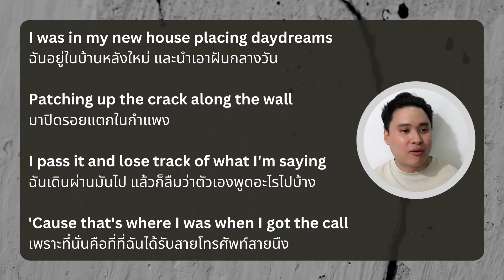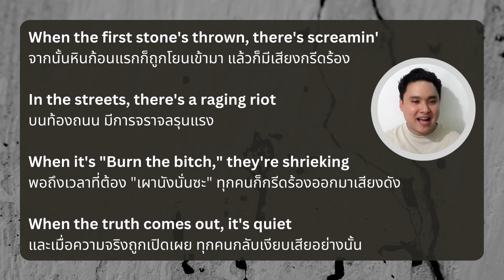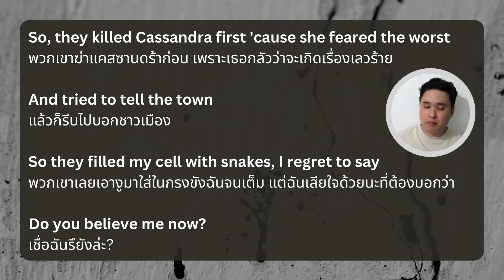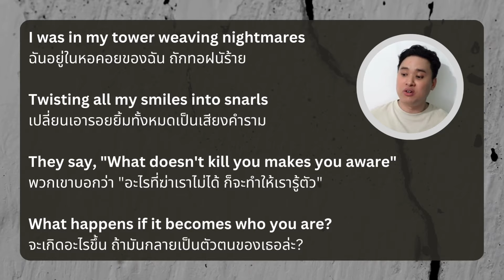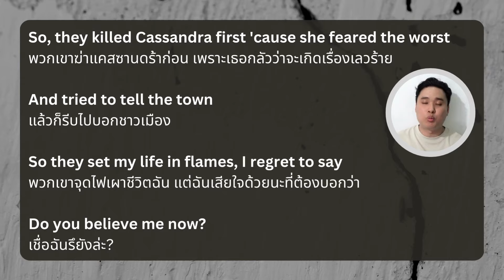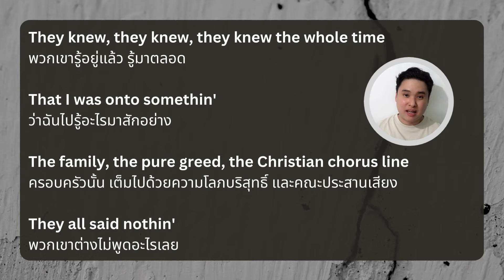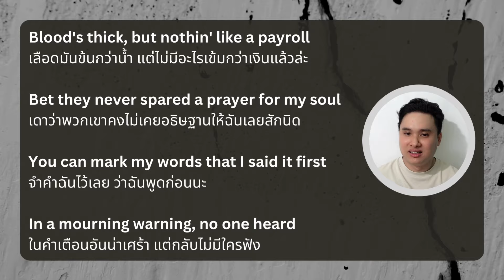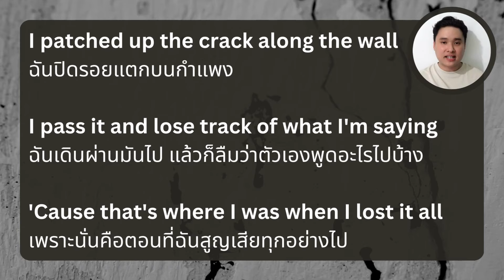แปล | วิเคราะห์เนื้อเพลง Cassandra - Taylor Swift (พูดไปก็ไม่มีใครเชื่อ)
เพลงนี้เทย์เปรียบตัวเองกับแคสซานดร้าแห่งเมืองทรอยซึ่งเป็นคนที่สามารถทำนายอนาคตได้แม่นที่สุด แต่ถูกสาปโดยเทพอพอลโลให้ไม่มีคนเชื่อเธอ เหมือนกับตอนที่เทย์มีปัญหากับคิมและคานเย่ ก็ไม่มีใครฟังเธอเลย คนทั้งโลกรุมสาปเธอ แต่พอความจริงปรากฎ ทุกคนกลับเงียบ

ระหว่างฟังก็สามารถอ่านเนื้อเพลงเต็ม ๆ ได้ในเว็บนี้เลยนะครับ เว็บของเบียร์เอง

ฟังความหมายเพลงอื่น ๆ ของ Taylor Swift ได้ทางนี้ครับ

รบกวนช่วยกด Like กด Share กด Subscribe หรือถ้าชื่นชอบมาก ๆ อยากให้มีแรงทำต่อก็ช่วยกด Thanks ให้ด้วยจะเป็นพระคุณมาก ๆ เลย 55555

ขอบคุณทุกคนที่เข้ามาติดตามนะครับ

เกี่ยวกับช่องนี้
ช่อง  @plaehaifung  คือช่องที่เอาเนื้อเพลงมาแปล พร้อมวิเคราะห์อย่างละเอียดให้ทุก ๆ คนได้ฟังกัน

เกี่ยวกับเบียร์
เจ้าของช่องนี้นะครับ ชื่อเบียร์ ปัจจุบันเป็นครูสอนภาษาอังกฤษ ชอบฟังเพลงสากลแล้วก็แปลเพลงมาตั้งแต่สมัยมัธยมแล้ว และก็ทำเว็บไซต์แปลเพลงไว้ด้วยในชื่อ

ถ้าใครอยากเรียนภาษาอังกฤษเพิ่มเติมก็สามารถทักมาได้ทางไลน์นี้เลยนะคร้าบ

00:00 - Intro
00:38 - Verse 1
02:29 - Pre-Chorus 1
03:39 - Chorus 1
05:12 - Verse 2
06:22 - Chorus 2
06:48 - Bridge
08:46 - Verse 3
09:18 - สรุปเนื้อเพลง